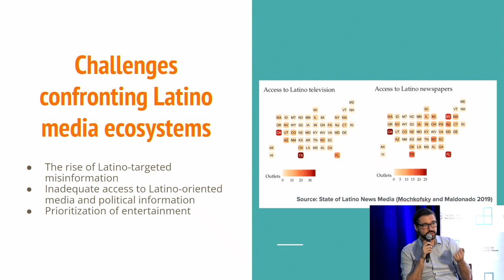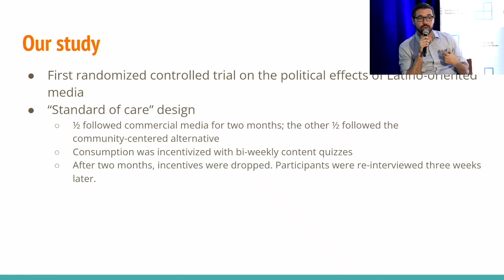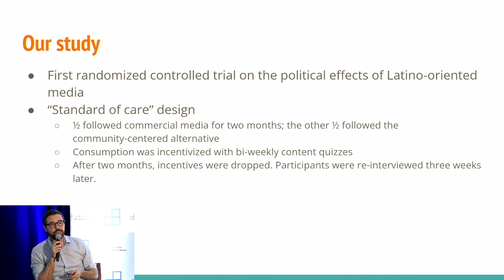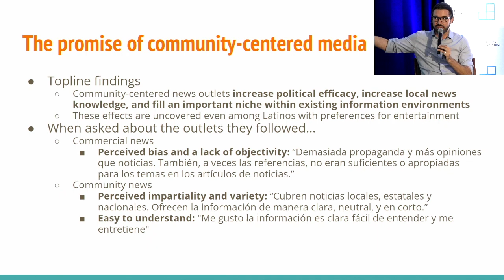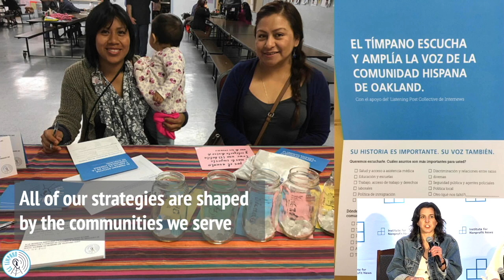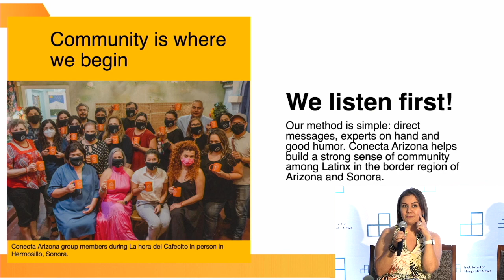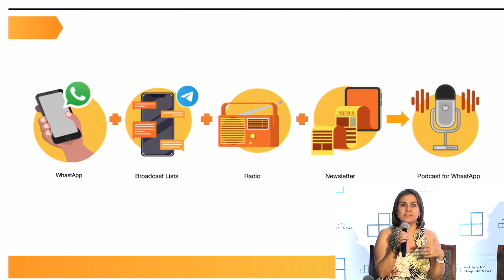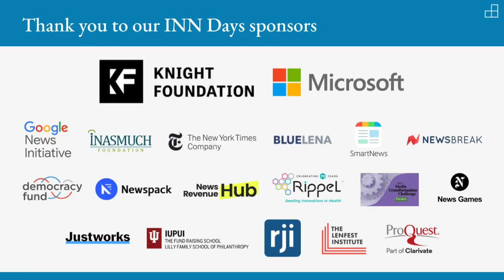How Spanish-Language News Can Impact Civic Engagement | INN Days 2023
Can community-centered media reduce misinformation and boost civic engagement in Spanish-speaking communities? Hear what a political scientist and three Spanish-language nonprofit news outlets discovered about the connection between business models, innovation and the impact of local media.

Speakers: Angelica Sanibañez-Mendez (Enlace Latino NC), Madeleine Bair (El Tímpano), Maritza L. Félix (Conecta Arizona), Yamil Velez (Columbia University)

INN Days is the Institute for Nonprofit News' annual conference for those engaged with public service journalism to learn and advance the field.